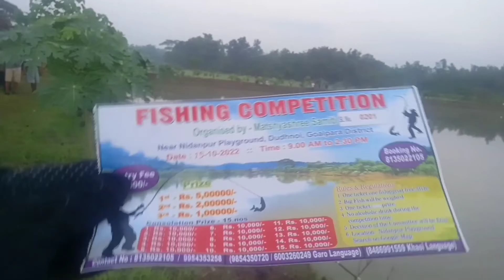FISHING COMPETITON nidanpur playground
fishing competiton nidanpur dudhnoi, goalpara  district  Date:15-10 ::time:9.00 am to 2.30